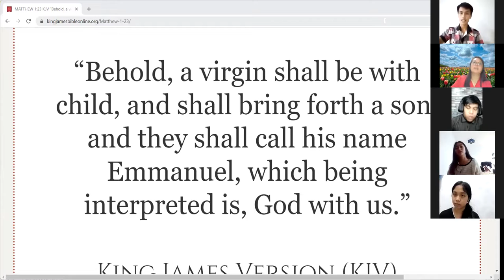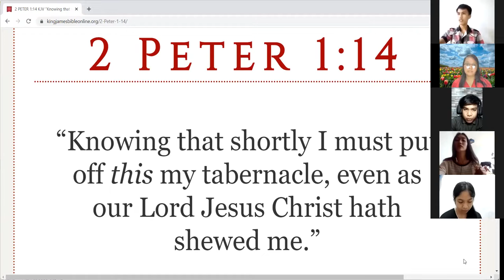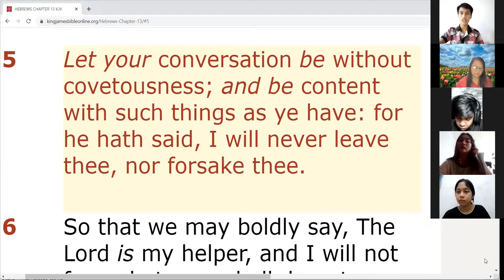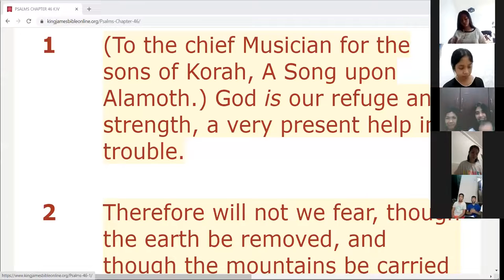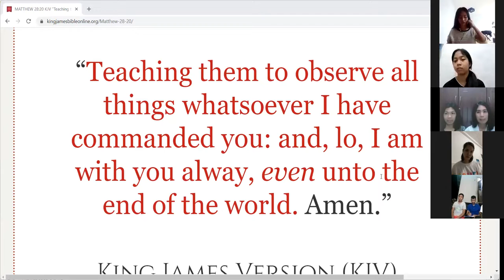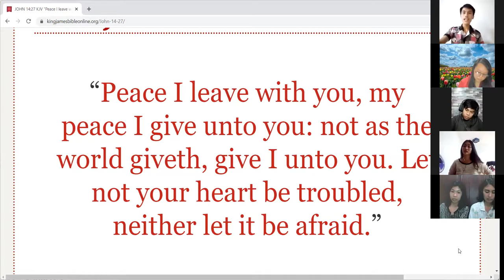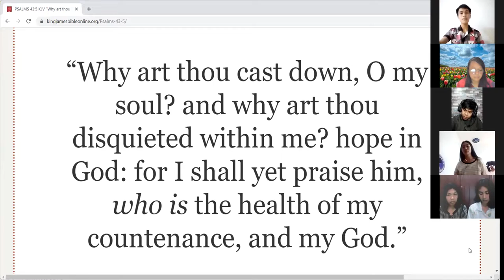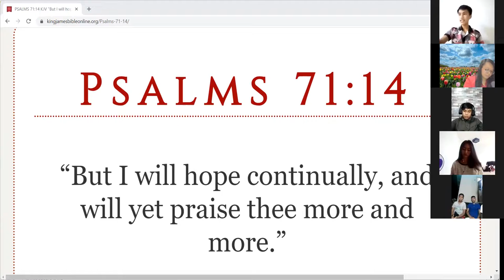Youth Devotion: How Can We Beat Discouragements in Life with God's Help